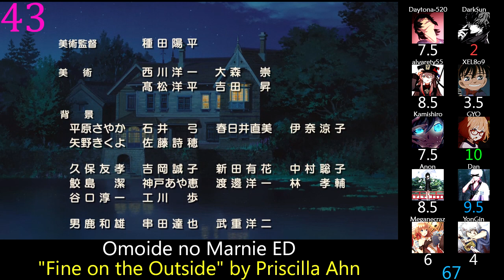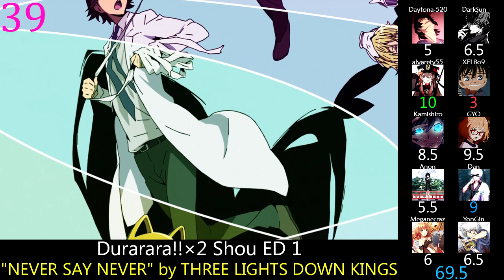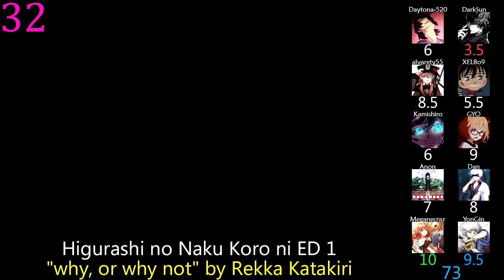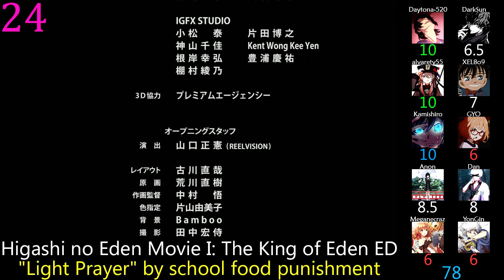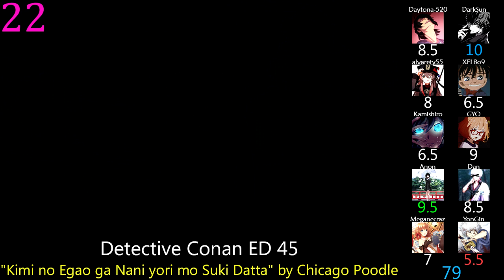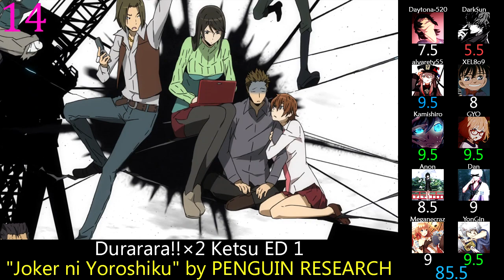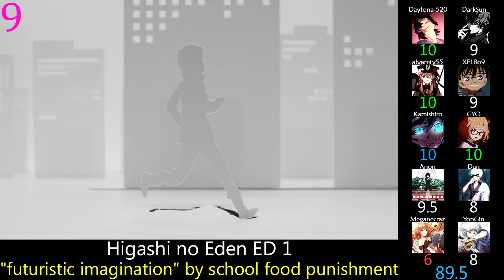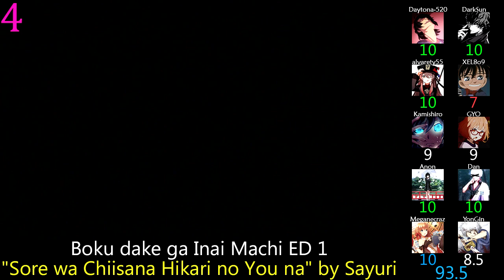Top 50 Mystery Anime Endings (Mass Rank)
I'm pretty sure that's the most songs with a 9+ average in a mass rank ever.

Stats:

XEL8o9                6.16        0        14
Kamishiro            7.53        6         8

18if EP 6 ED: "Yukue Shirezu" by Gesshoku Kaigi
B: The Beginning ED 1: "The Perfect World" by Marty Friedman feat. Jean-Ken Johnny, KenKen
Boku dake ga Inai Machi ED 1: "Sore wa Chiisana Hikari no You na" by Sayuri
Bungou Stray Dogs ED 1: "Namae wo Yobu yo" by Luck Life
Bungou Stray Dogs 2nd Season ED 1: "Kaze ga Fuku Machi" by Luck Life
C: The Money of Soul and Possibility Control ED 1: "RPG" by School Food Punishment
Danganronpa 3: The End of Kibougamine Gakuen - Mirai-hen ED 1: "Recall THE END" by TRUSTRICK
Darker than Black: Kuro no Keiyakusha ED 1: "Tsukiakari" by Rie fu
Death Note ED 2: "Zetsubou Billy" by Maximum the Hormone
Death Parade ED 1: "Last Theater" by NoisyCell
Detective Conan ED 16: "Overture" by Koshi Inaba
Detective Conan ED 32: "Koigokoro Kagayaki nagara" by Naifu
Detective Conan ED 45: "Kimi no Egao ga Nani yori mo Suki Datta" by Chicago Poodle
Detective Conan ED 47: "RAIN MAN" by AKIHIDE
Detective Conan ED 56: "Kamikaze Express" by Takuto×Miyakawa-kun
Detective Conan ED 57: "Sadame" by First place
Detective Conan Movie 10: Requiem of the Detectives ED: "Yuruginai Mono Hitotsu" by B'z
Detective Conan Movie 19: Hellfire Sunflowers ED: "Oh! Rival" by Porno Graffitti
Durarara!! ED 2: "Butterfly" by ON/OFF
Durarara!!×2 Shou ED 1: "NEVER SAY NEVER" by THREE LIGHTS DOWN KINGS
Durarara!!×2 Ketsu ED 1: "Joker ni Yoroshiku" by PENGUIN RESEARCH
Gosick ED 2: "unity" by Lisa Komine
Gyakuten Saiban: Sono "Shinjitsu", Igi Ari! ED 1: "Message" by Rei Yasuda
HaruChika: Haruta to Chika wa Seishun Suru ED 1: "Kuusou Triangle" by ChouCho
Higashi no Eden ED 1: "futuristic imagination" by school food punishment
Higashi no Eden Movie I: The King of Eden ED: "Light Prayer" by school food punishment
Higashi no Eden Movie II: Paradise Lost ED: "after laughter" by school food punishment
Higurashi no Naku Koro ni ED 1: "why, or why not" by Rekka Katakiri
Kamisama no Memochou ED 1: "Asunaro" by Kenichi Suzumura
Kindaichi Shounen no Jikenbo Returns ED 1: "Passcode 4854" by Rei Yasuda
Kindaichi Shounen no Jikenbo Returns ED 2: "Start Line" by 7!!
Kindaichi Shounen no Jikenbo Returns 2nd Season ED 2: "Ketsui no Tsubasa" by Rin Akatsuki
Kubikiri Cycle: Aoiro Savant to Zaregototsukai ED 1: "Märchen" by Kalafina
Kyoto Teramachi Sanjou no Holmes ED 1: "Sasameyuki" by Wagakki Band
Magic Kaito 1412 ED 1: "WHITE of CRIME" by REVALCY
Magic Kaito 1412 ED 2: "Koi no Jumyou" by Galileo Galilei
Occultic;Nine ED 1: "Open your eyes" by Asaka
Omoide no Marnie ED: "Fine on the Outside" by Priscilla Ahn
Persona 4 the Animation ED 1: "Beauty of Destiny" by Shihoko Hirata feat. Lotus Juice
Ranpo Kitan: Game of Laplace ED 1: "Mikazuki" by Sayuri
Sakurada Reset ED 1: "Tonari Au" by THE ORAL CIGARETTES
Shinsekai yori ED 1: "Wareta Ringo" by Risa Taneda
Subete ga F ni Naru ED 1: "Nana Hitsuji" by Scenarioart
Tantei Team KZ Jiken Note ED 1: "Nankai! Mystery" by Diana Garnet
Trickster: Edogawa Ranpo "Shounen Tanteidan" yori ED 2: "Tsumi no Keishou ~ORIGINAL SIN~" by GACKT
UN-GO ED 1: "Fantasy" by LAMA
xxxHOLiC ED 2: "Kagerou" by BUCK-TICK
xxxHOLiC Kei ED 1: "Honey Honey" by SEAMO feat. AYUSE KOZUE
Yojouhan Shinwa Taikei ED 1: "Kamisama no Iu Toori" by Etsuko Yakushimaru
Yojouhan Shinwa Taikei (Rebroadcast) ED 1: "Lovemageddon" by Scenarioart